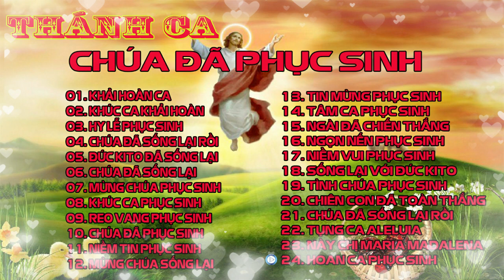Thánh Ca Phục Sinh Hay Nhất 2023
Chào Mừng Bạn đến với Kênh Giáo Xứ Thành Lập TV
1.MỤC ĐÍCH. Xin cảm ơn Cộng đoàn đã ghé thăm và xem các Video từ kênh Giáo Xứ Thành Lập TV này của con. - Mục đích con lập kênh Giáo Xứ Thành Lập TV này là vì con muốn loan báo Tin Mừng của Chúa. Con cũng mong muốn nhiều Người Công Giáo chúng ta sẽ có thêm nhiều kiến thức Đạo Công Giáo, cập nhật, nắm bắt tin tức Giáo hội tại Việt Nam và Toàn cầu, ngõ hầu trưởng thành hơn trong Đức tin. -Mặt khác, kênh Giáo Xứ Thành Lập TV này mong muốn TÔN VINH CHÚA trước mọi người, giúp các bạn tôn giáo bạn biết và hiểu đúng về Đạo Chúa hơn, trước nhiều thành kiến và nghi kị… Vì vậy Cộng Đoàn nhớ ấn Like Video và Đăng Ký Kênh : " Giáo Xứ Thành Lập TV " để Ủng hộ và truyền Động lực cho con nhé. Ước mong ra nhiều Video hữu ích phục vụ Cộng đoàn.
2. QUAN ĐIỂM CÁ NHÂN: Những chia sẻ, phát ngôn, nhận định, của con hoàn toàn là từ niềm tin Tín Lý Công Giáo theo quan điểm Cá nhân, Quý vị chỉ nên tham khảo. Xin NHỚ RẰNG con không có tư cách đại diện cho tiếng nói chính thức từ Giáo hội, Giáo quyền Việt Nam hay không có tư cách giảng Phúc Âm.
3.CON XIN LỖI TRƯỚC và CAM KẾT: Có thể trong quá trình làm tin, vô tình con phạm tới BẢN QUYỀN của chủ sở hữu, gây bức xúc và phương hại tới quý vị, xin quý vị thẳng thắn góp ý hoặc yêu cầu con xoá Clip qua gmail : này trước ạ, Con rất thiện chí và sẽ xóa ngay. Giáo Xứ Thành Lập TV xin cam kết mọi thông tin, tin tức đều đúng SỰ THẬT, không gây tổn hại đến Đức Tin Người Công Giáo.